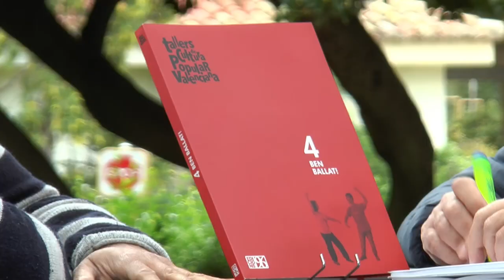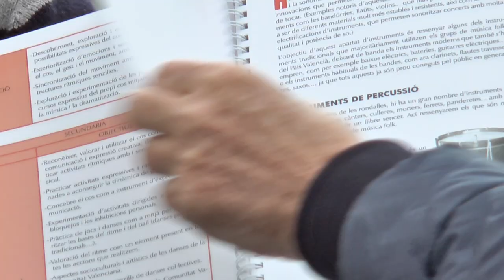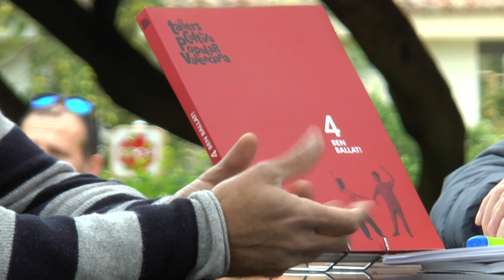Fira del Llibre 2017 | FRANCESC SANCHIS SANCHIS, “Ben ballat!” (Edicions 96)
“Ben Ballat” que pretén acostar de manera lúdica la dansa tradicional a qualsevol persona es tracta d’un llibre eminentment pràctic, amb referències a dances de tota Europa.